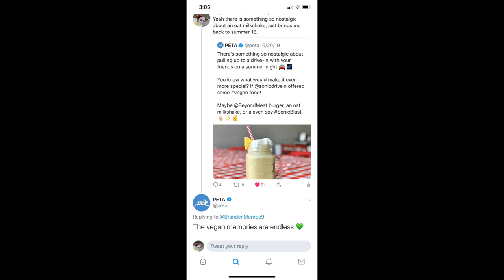Dude Dome Podcast: Episode 1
All feedback helps so we know what works and what doesn't.

The Dude Dome appreciates everybody's support.

Follow the social media's!

The Members social media!